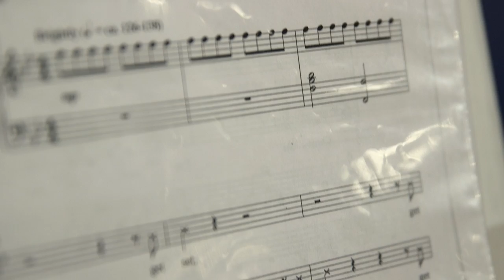2016 Capitol Christmas Tree Lighting Ceremony